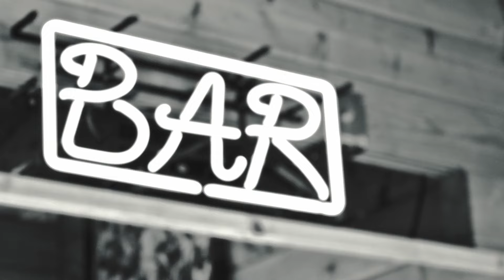Creola Stan Dont You Worry Child, Cecilia Ada Spartans, Soul Power Smoke, Mario Joy Like Rih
Welcome to the Bad Ninja channel!

We created this youtube channel to publish the music of Bad Ninja, the lead artist of the channel of the same name.

We aim to publish content for car music lovers, such as: Bass House, G house, Brazilian House, Electro House, Trap Music, EDM, Bounce, and others.

Here you will find music to listen to while driving or even for other activities, the music is quality and is produced in our studios, so you can also use it to test your car audio systems.

Here you will find bass music, in some even extreme bass songs, a music suitable to feel the adrenaline while you press the accelerator pedal of the car.

The music we promote is in the languages; English, Spanish, Turkish and other foreign languages.

We are glad that you are here and we hope you have a pleasant experience.

Respectfully from Bad Ninja's team